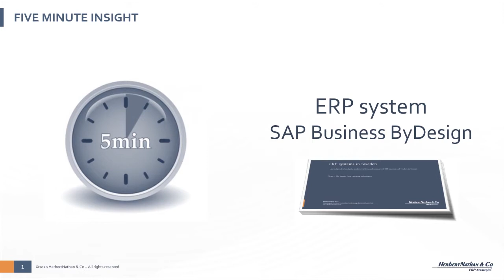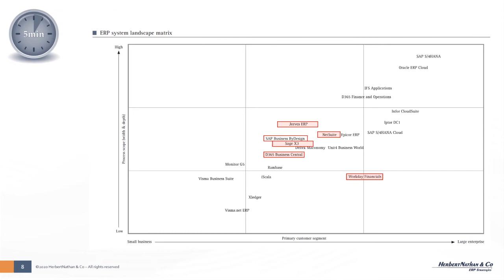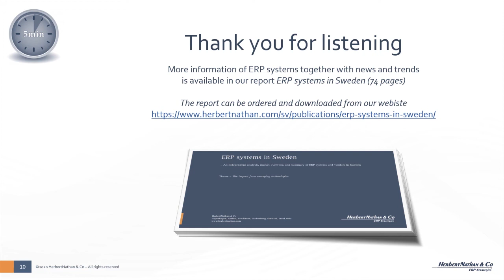5 minutes Insight - SAP Business ByDesign (English version)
HerbertNathan & Co gives a short presentation of the ERP-system SAP Business ByDesign from a Swedish market perspective. SAP Business ByDesign, was launched on the Sandinavian market in 2016. The system targets small to midsized organizations within a variety of industries. The customers mainly use the system to support their processes within finance, time, project order and logistics.
In the presentation we will tell you more about the partner model, the customers, the system functionality and the systems market position in Sweden.